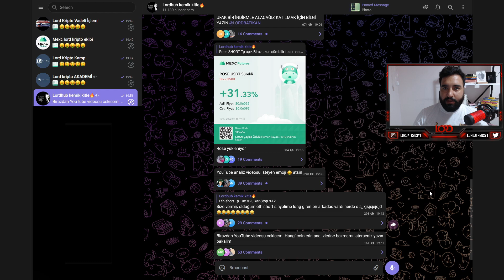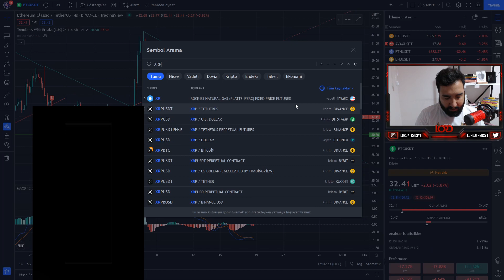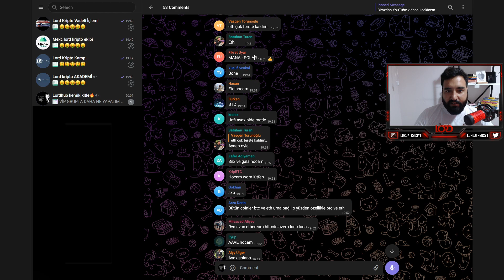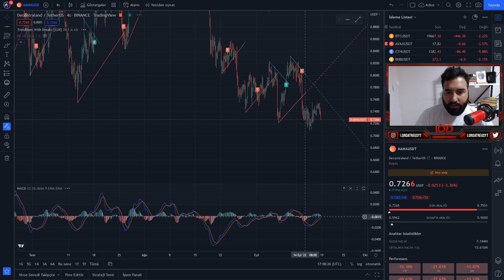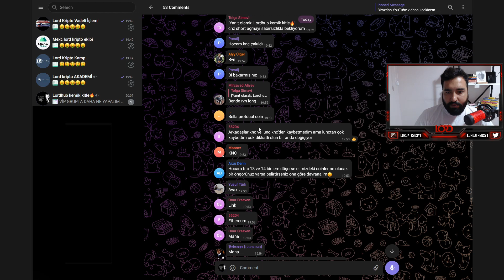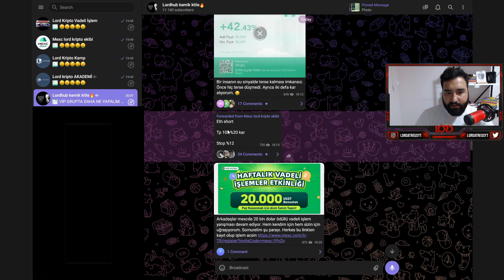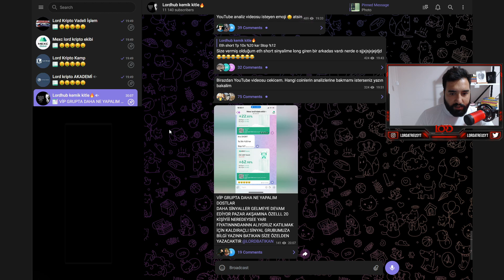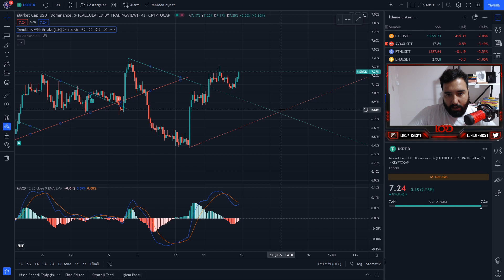ACİL İZLE BİTCOİN DÜŞÜYOR!! ALTCOİN VE BİTCOİN SON DURUM ANALİZİ!!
youtube katıl üzerinden 3500 tl üyelik alarak beni desteklediğiniz taktirde. kendi analizlerimi ve sinyallerimi paylaşmıs oldugum vip grubuna giriş yapabilirsiniz. asla sizlere yatırım tavsiyesi vermiyorum ve asla size yatırım danısmanlıgı teklif etmiyorum. yatırım danısmanlıgı belli bir sözleşme ve ücret gerektirir. katıl üzerinden yayıncı destekle yaptıgınız taktirde vip grubuma gelebilirsiniz.. vip grubunda yapılan işlemlerde sorumluluk tamamen size aittir. ben sadece o an yapmış oldugum işlemleri paylasırım.